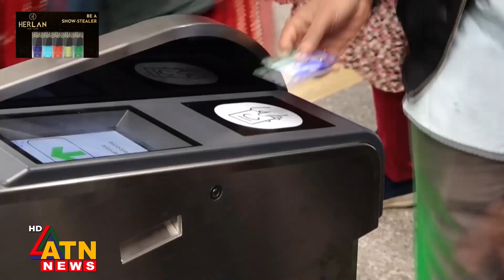মেট্রোরেলের ভাড়া ১৫ শতাংশ বাড়ানোর কথা জানেন না পরিবহনমন্ত্রী | Kader Metro Rent Issue | ATN News